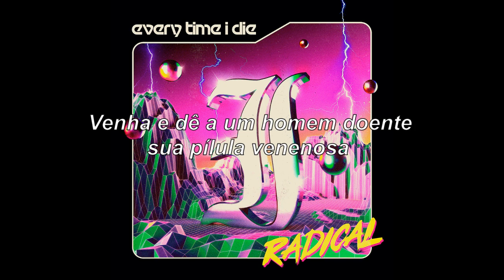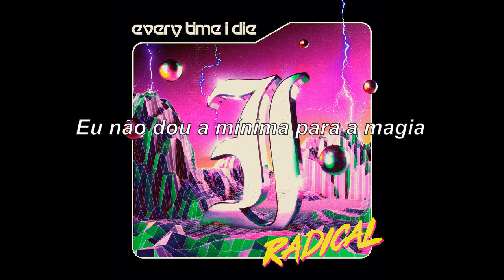Every Time I Die - Post-Boredom (Tradução/Legendado Português)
Artista: Every Time I Die

Deixem sugestões nos comentários, blz?  :)